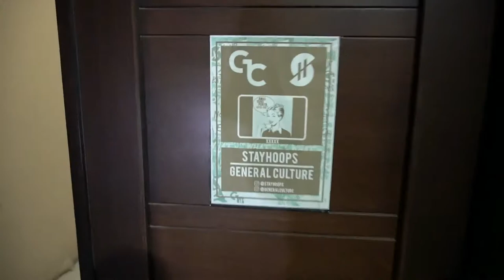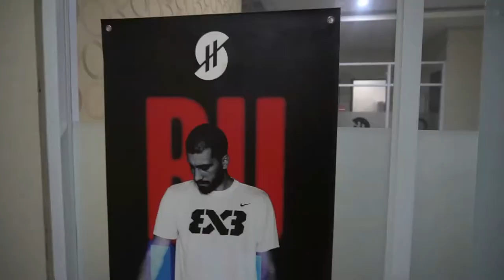Vlog#2: Jalan-Jalan ke Bandung untuk Main Basket Dengan Masa Lalu Basketball!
Thank you @MasaLalu_Basketball for inviting me to play in their Monday night run. I had so much fun. Hopefully we can do it again soon.